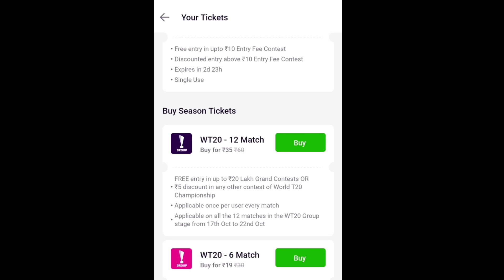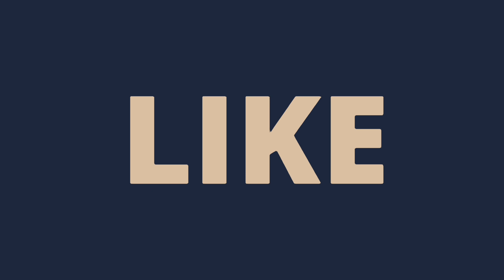IPL 2021: 3 Big Updates for KKR by Brendon McCullum। KL Rahul entry in KKR